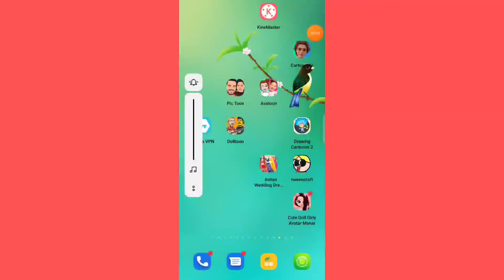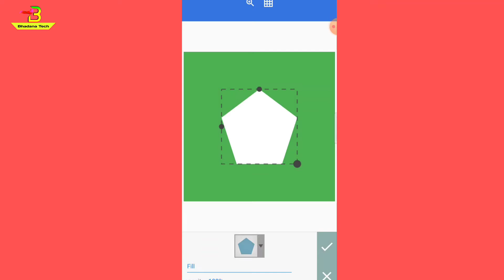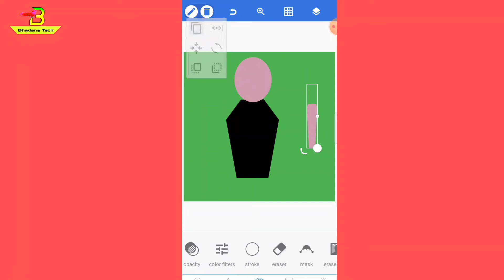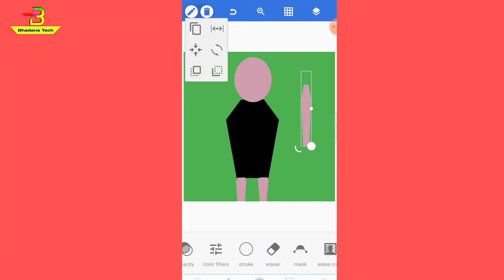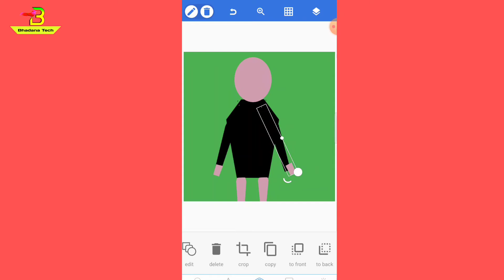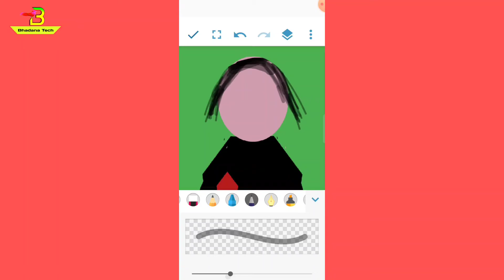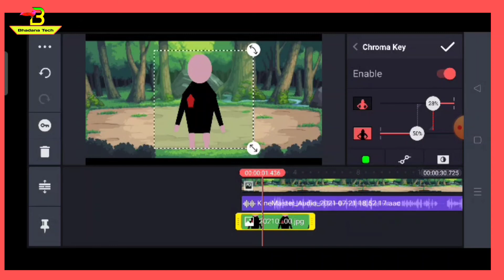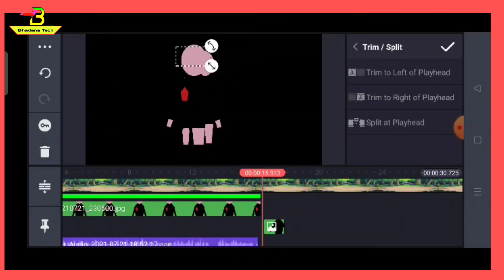How to make MJO (Make Joke Of) cartoon video in kinemaster | Make Joke Of कार्टून वीडियो कैसे बनाये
About Channel :-

We Are Focussed On App Review , Gadgets Review , Software Review ,New Mobile In Market ,Online Earning Script And Social Media Related Video. We are not promote any illegal content. We want everyone to know everything in Hindi .